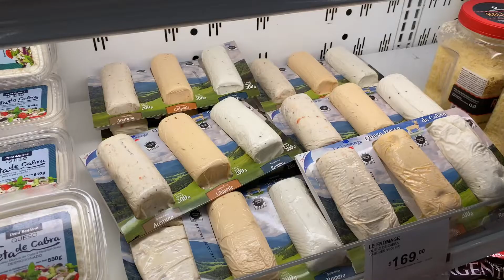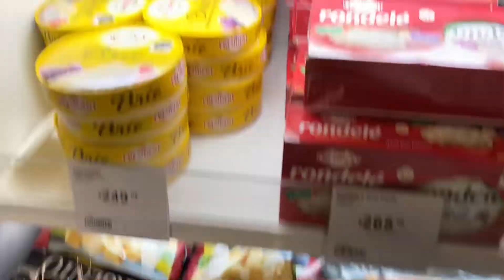Por esta razón no había subido videos + haciendo sopa / VLOG🍂🌲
Hola amikos muchas gracias por el apoyo que nos dan al ver mis videos :)

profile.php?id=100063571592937